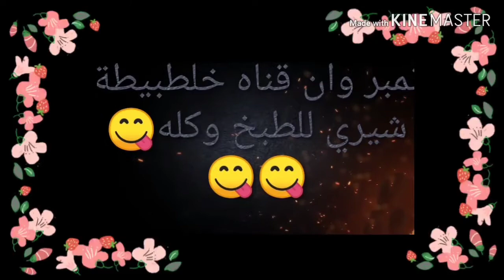حسن شاكوش وبنت الجيران|خطوبة حسن شاكوش علي"بنت الجيران"شاكوش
حسن شاكوش و بنت الجيران|خطوبة حسن شاكوش علي"بنت الجيران"شاكوش
صور جديدة من جلسة تصوير خطوبة حسن شاكوش ... رومانسية واضحة
بالكمامة .. صور جديدة من خطوبة حسن شاكوش